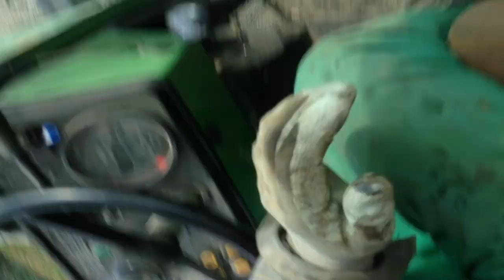was macht der Bauer Housi